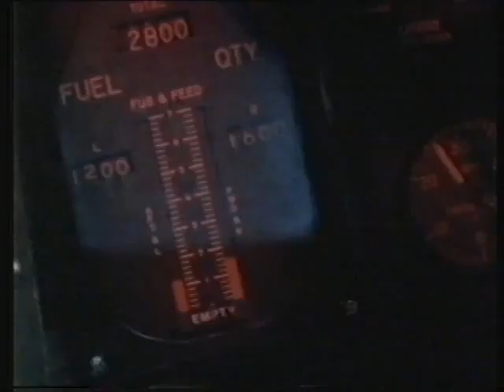NINTENDO Top GunII